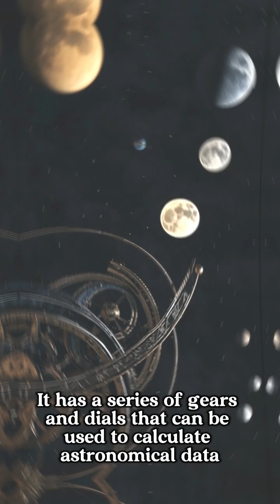1st Analog Computer : Antikythera Mechanism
The Antikythera Mechanism | Ancient Greek Technology

Uncover the mysteries of the Antikythera Mechanism, often called the world’s first analog computer! Discovered in a shipwreck off the coast of Greece in 1901, this incredible ancient device dates back over 2,000 years and amazed scientists with its complex system of gears designed to track celestial events.